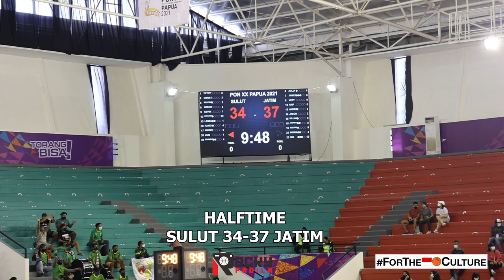GAME HIGHLIGHTS: JAWA TIMUR VS SULAWESI UTARA. Gila Banget Hustlenya SULUT!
Game highlights dari pertandingan PON XX Papua 2021 antara Jawa Timur melawan Sulawesi Utara.